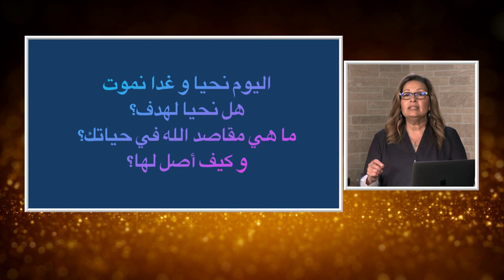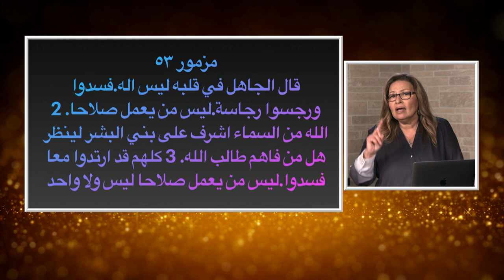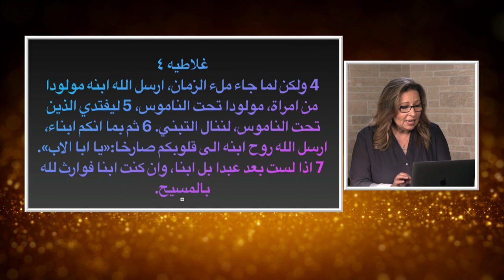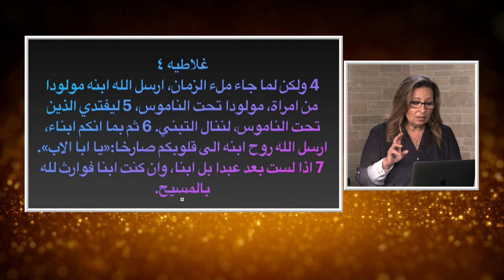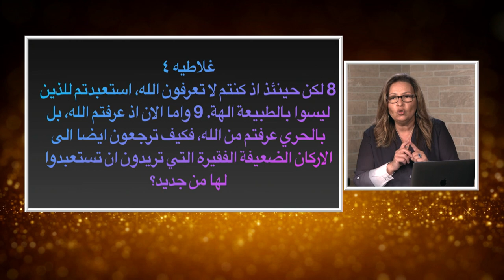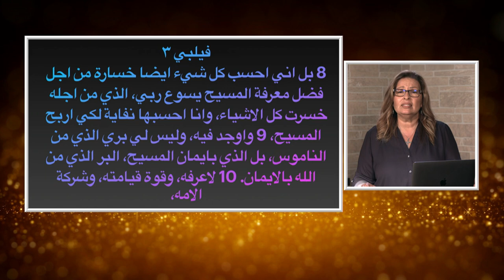المرأة المسلمة | 433 | اليوم نحيا وغدا نموت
ما هو هدفك الاسمي في الحياه؟